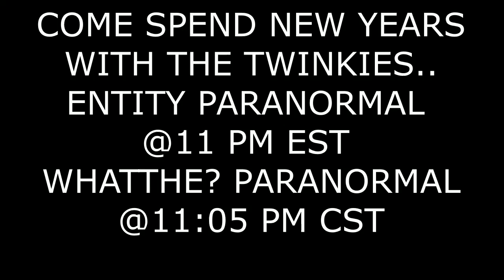Happy New Year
ENTITY PARANORMAL INVESTIGATORS  APRIL